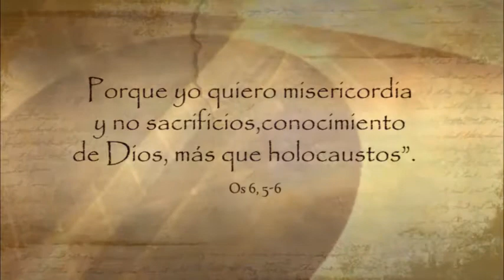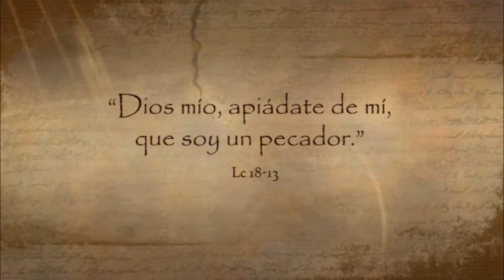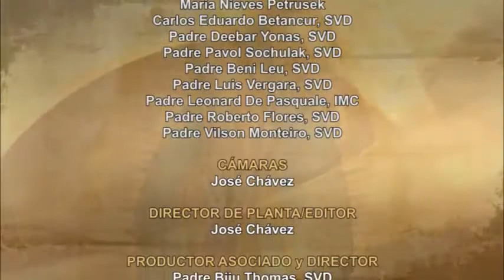Dios te Habla con Jose Luis Elias; Tema el hoy: “Quiero Misericordia y no Sacrificios.”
Que hoy Señor, nos demos cuenta que no te importa nuestro culto, sino la misericordia que sigue después de ese culto, nuestras acciones de servicio, de sacrificio, de entrega, pero también de arrepentimiento y dolor por el tiempo que vivimos alejados de ti. Acepta nuestro arrepentimiento y renuévanos con tu gracia. Amén.